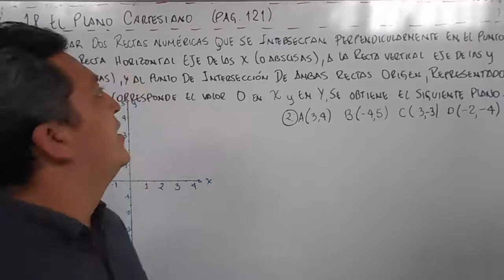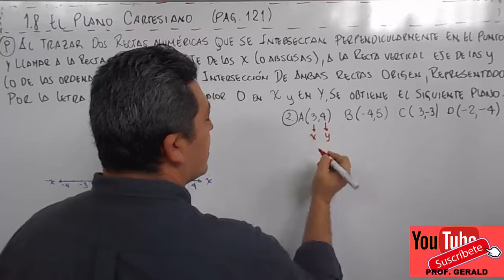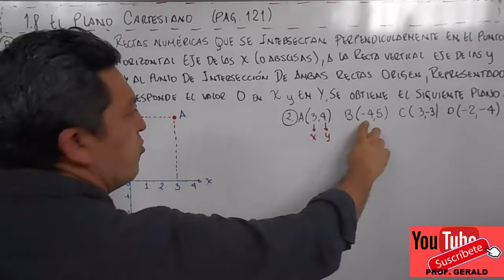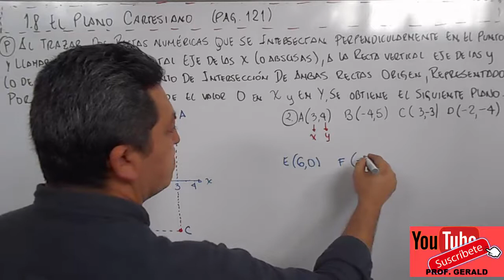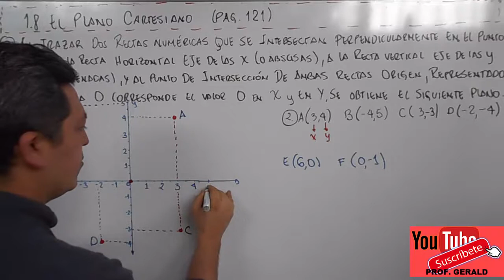1.8 EL PLANO CARTESIANO 7º GRADO